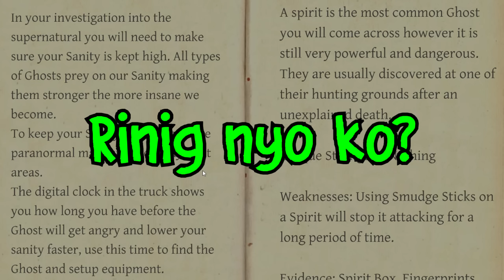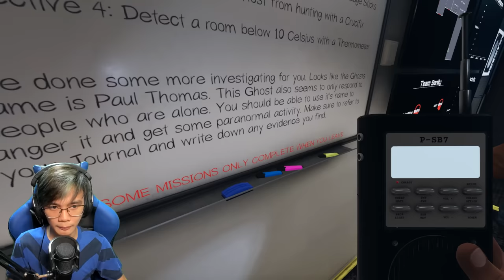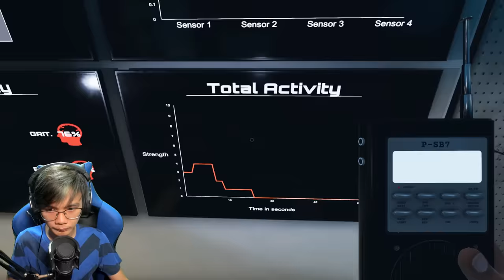NAGING PARANORMAL EXPERT - Phasmophobia #1 (Tagalog)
➡ ORAYT! A new series ulit tayo! Ngayon ay mag lalaro tayo ng game na Phasmophobia na kung saan ay isa kayong paranormal expert, na kung saan ay kailangan malaman nyo kung ano mismo ang masamang elemento ang kumakalat sa nasabing lugar.

Prends on the vid:
@JZ GRIT
➡ Language: Filipino/Tagalog (Philippines)
´´´´¶¶¶¶¶¶¶¶¶¶¶  ★彡 ORAYT 彡★